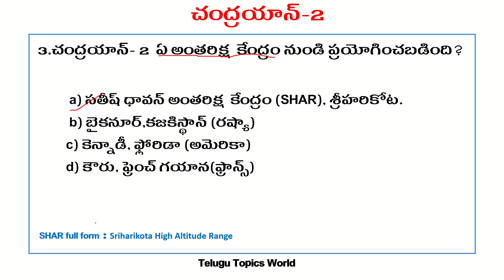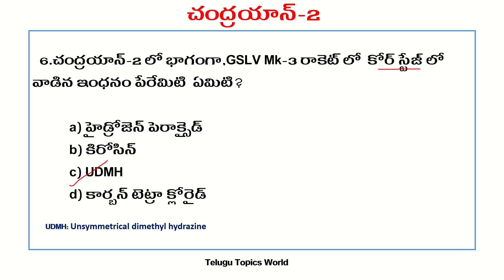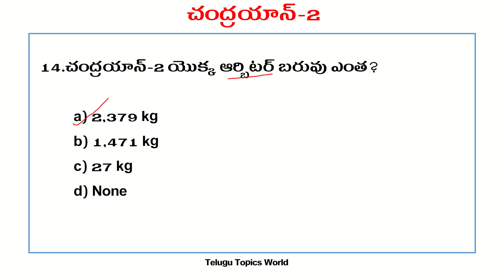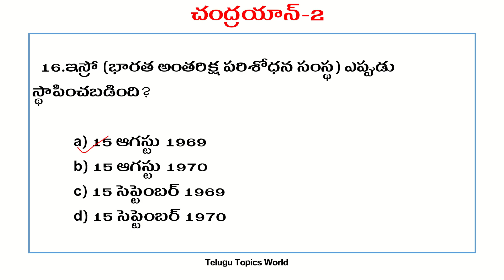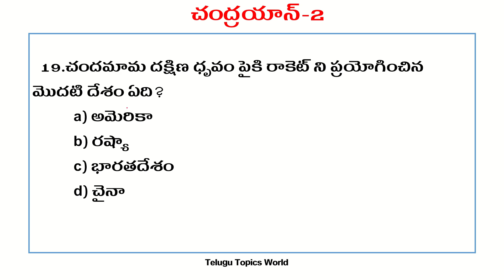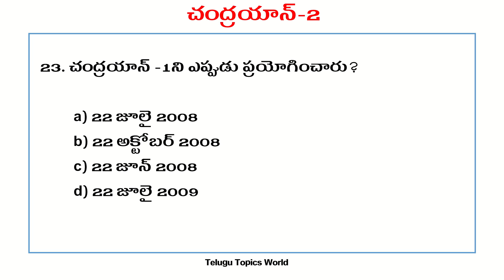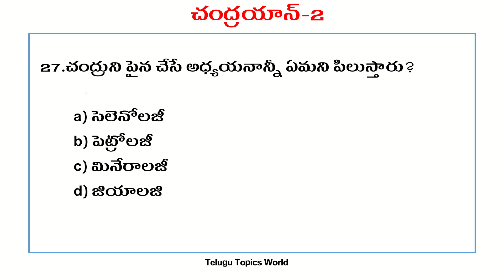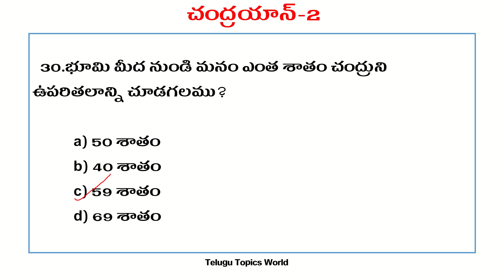Chandrayaan2 important gk bits in telugu || Chandrayaan2 gk questions in telugu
Hai friends ,in this video we explained about chandrayaan2 important gk questions and answers (in telugu) for all competitive exams.